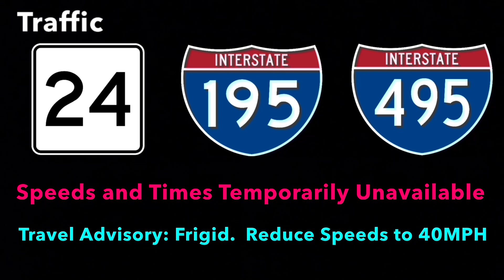November 2007 Playlist 9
Deep - Ryan Farish